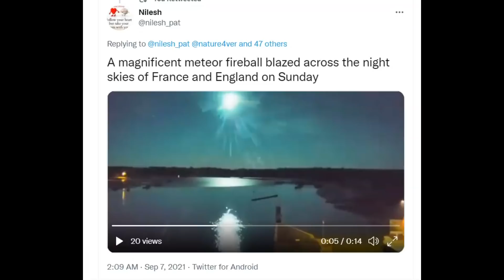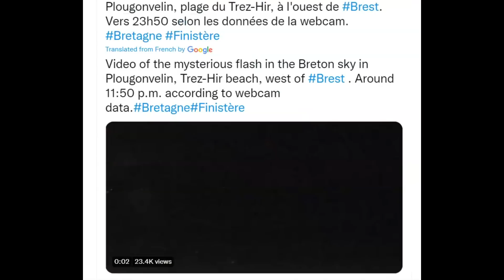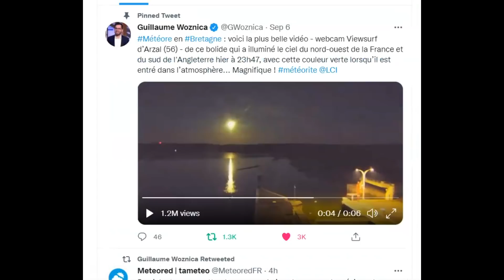Huge Fireball Lights Up Night Sky Over France English Channel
Credit